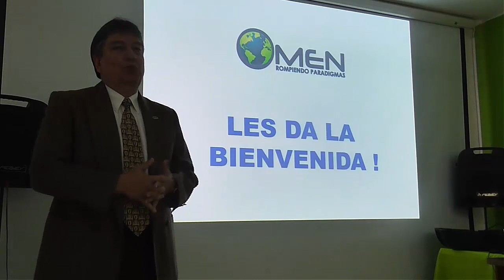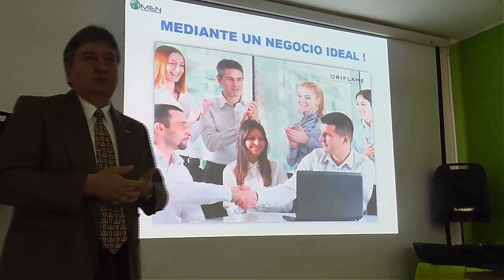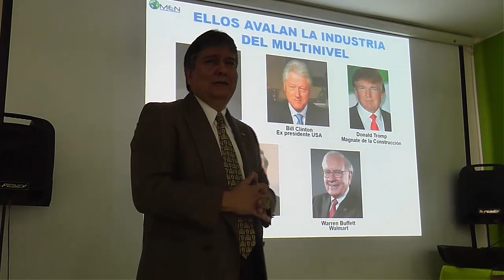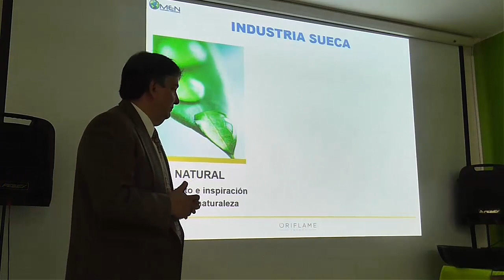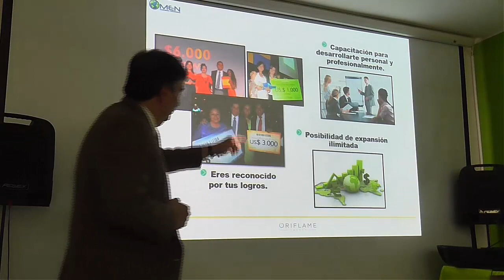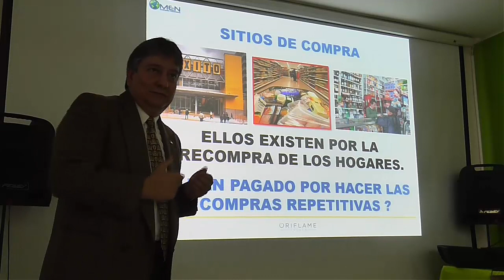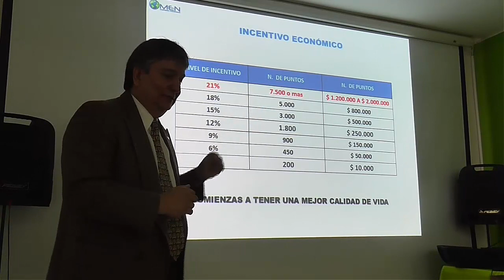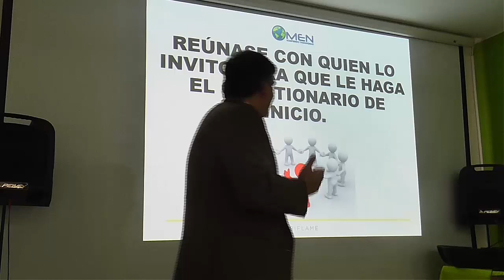El Negocio Ideal...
Contacta: Seminarios, Conferencias, Entrevistas y Publicidad en TV.